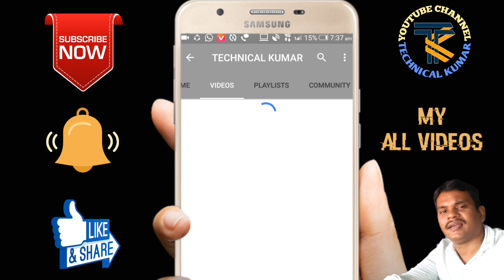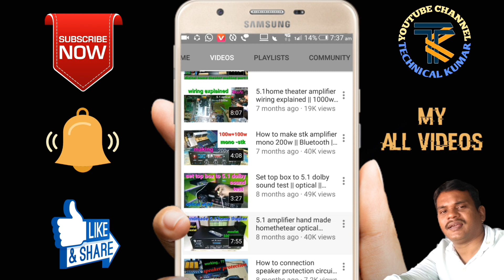5.1 home theater optical receiver optical || hand made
5.1 home theater optical receiver optical || hand made